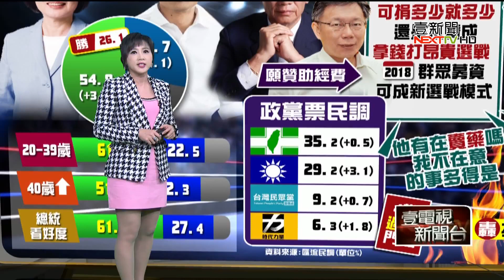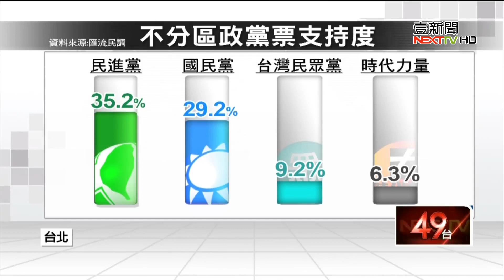藍綠對決新民調！ 逾半數挺蔡大贏韓26%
郭台銘正式退出總統大選後，根據最新民調顯示，在藍綠對決態勢下，2020總統大選總統蔡英文獲得54.8%選民支持，韓國瑜則有28.7%韓粉力挺，蔡大贏26.1個百分點。若國民黨想力拼國會60席，這回大選恐怕會無法達到預期了。